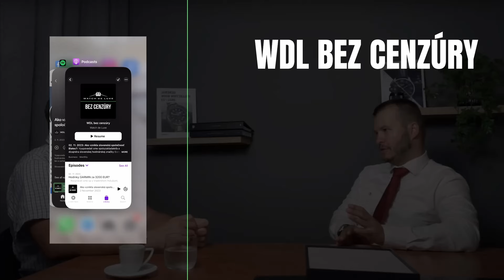WDL BEZ CENZURY #11 O našej najväčšej hodinárskej výstave SEW s Honzom Pokorným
Hosťom jedenásteho dielu nášho podcastu je Ján Pokorný, spoluzakladateľ výstavy SEW - Salon Exceptional Watches. Rozprával nám o vzniku a úspechoch aj o problémoch a „fuckupoch“, ktoré túto najexkluzívnejšiu výstavu v strednej Európe sprevádzali.

Čo všetko obnáša prenájom Paláca Žofín? A aké najdrahšie hodinky sa na výstave predali? Vypočujte si #11 WDL Bez cenzúry.

Natáčali sme v brnenskom „Whiskey bare, ktorý neexistuje“. Toto miesto má neskutočný štýl a atmosféru. Ďakujeme za milé prijatie a pohostinnosť!

Martin Demko nosí na ruke hodinky GIRARD-PERREGAUX LAUREATO CHRONOGRAPH

Honza Pokorný nosí jedinečný kus Vulcain Aviator Cricket GMT s personalizovaným transparentným viečkom.